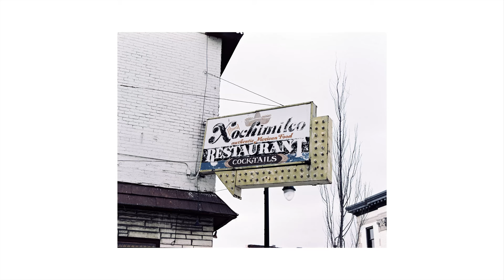Three Rolls of LomoChrome Metropolis in Detroit with a Pentax 6x7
I backed the LomoChrome Metropolis XR 100-400 Kickstarter by Lomography and landed with 5 rolls of 120 film. I was interested in seeing how this film held up in the colorless winter landscape of Detroit, and I was able to get out shooting in sunny, partly cloudy, and overcast weather. Overall I had a lot of fun shooting this film, and I am excited to shoot it again when color returns in the springtime, and also give it a go in 35mm with some street photography.

Cameras / Lenses Used:
Pentax 6x7 MLU
S-M-C Takumar 6X7 105mm f/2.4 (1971)
SMC Pentax 6X7 55mm f/4 (1986)
Minolta Auto Meter IIIF
Fuji X-T3 w/ Fujinon 18-55 1:2.8-4 & Fujinon 18 1:2

Processed & Scanned by Suraj Bhamra

Color & other minor corrections done in Photoshop (levels, dust removal, etc.)